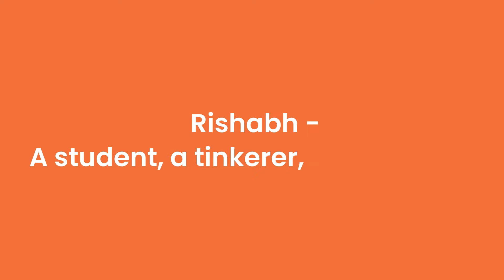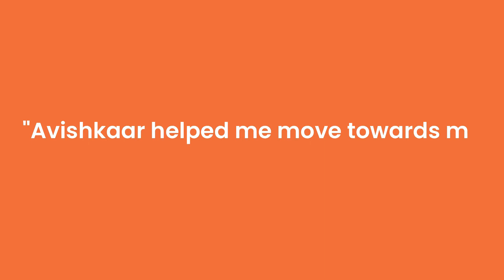Avishkaar Young Innovators | Stars of Avishkaar | Rishabh Garg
Meet Rishabh Garg, young, vibrant and full of dreams. He talks about his dreams, his journey in Robotics and gives a powerful message for today’s generation. He attended a week-long workshop with Avishkaar in 6th grade and since then he is a part of our family. We would like to give ourselves a pat on our back to have played a role in his beautiful journey of life and introducing him to the world of robotics. Watch his story with us!

All official social media for avishkaar:- @AvishkaarEdu